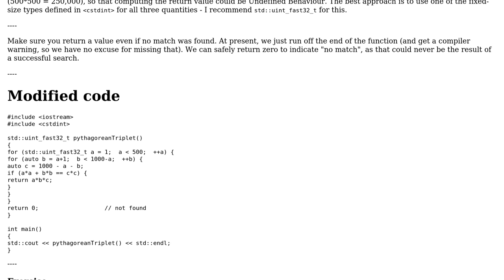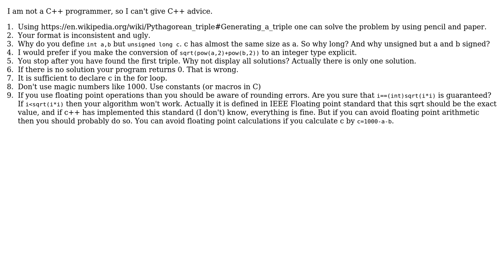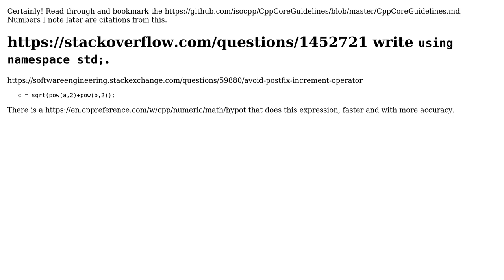Code Review: Return the product of the pythagorean triplet if a+b+c == 1000 (3 Solutions!!)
Code Review: Return the product of the pythagorean triplet if a+b+c == 1000

With thanks & praise to God, and with thanks to the many people who have made this project possible! | Content (except music & images) licensed under CC BY-SA | Music | Images & others | With thanks to user Toby Speight user SAM OnELA user miracle173 user JDlugosz user austingae and the Stack Exchange Network Trademarks are property of their respective owners. You are responsible for your own actions.